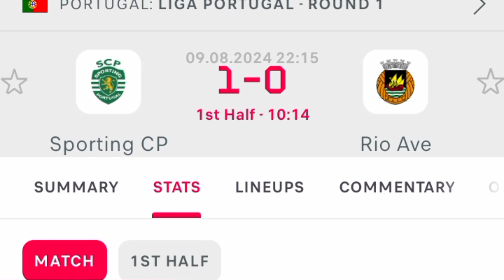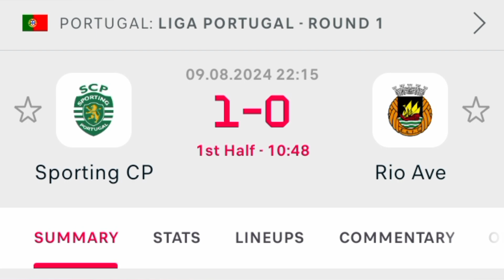Pedro Gonçalves Goal: Sporting 1-0 Rio Ave